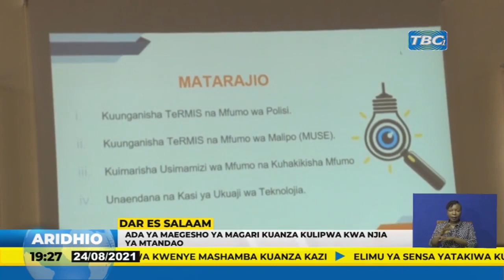MFUMO WA KUKUSANYA USHURU KWA NJIA YA KIELEKTRONIKI WAZINDULIWA DAR